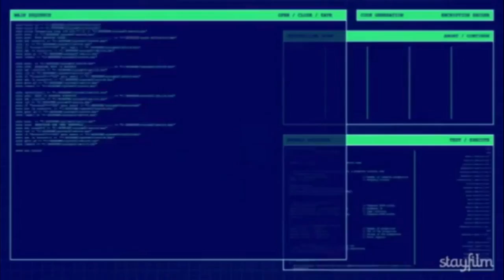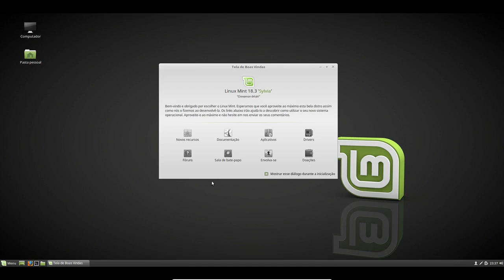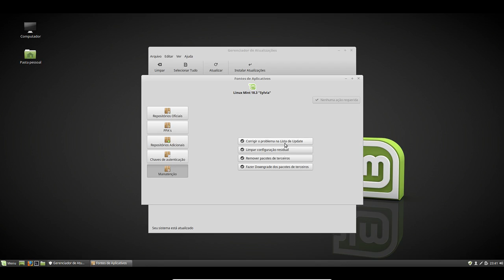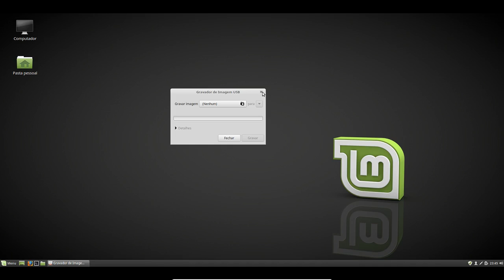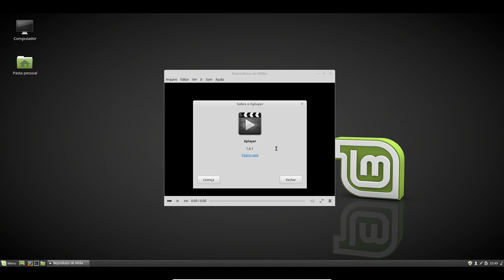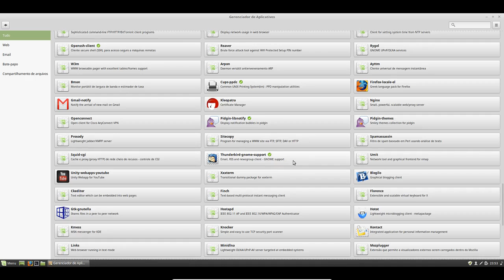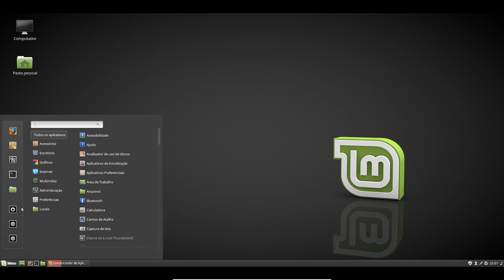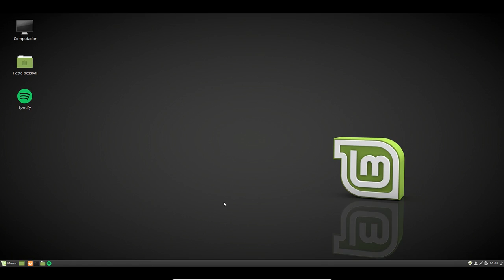REVIEW#6 - Linux Mint 18.3 "Sylvia"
E no vídeo de hoje meus queridos, trago mais uma review no canal, e hoje sobre o Linux Mint 18.3 Sylvia em uma VM da Oracle, então sem mais delongas bora lá !!! =D !

Link do Perfil do Felipe, que fez a Arte nova do Canal